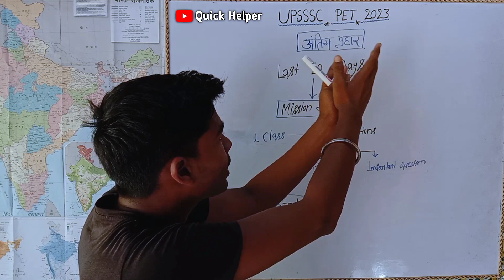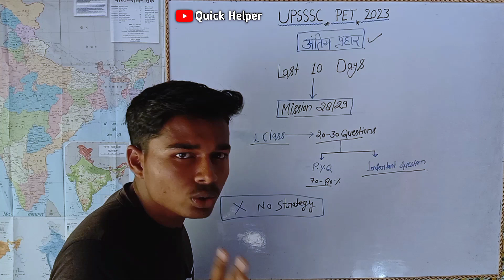UPSSSC PET LAST 10 DAYS PREPARATION | अंतिम प्रहार | MISSION 28/29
नमस्कार दोस्तों,इस Video में मैने बताया है की मैं Last 10 Days में 10 Videos के जरिए से कैसे आप लोगो को UPSSSC PET 2023 के QUESTIONS की PRACTICE कराऊंगा तो दोस्तों अगर आप हमसे 10 Days तक जुड़े रहते है तो आप upsssc pet 203 में अच्छा खासा Score कर सकते हैं |

UPSSSC PET 2023🎯 अंतिम प्रहार(Mission 28/29) :-

🔎upsssc pet
🔎upsssc pet 2023
🔎upsssc by dev sir
🔎upsssc hindi by dev sir
🔎pet exam ki taiyari
🔎pet ki taiyari kaise kare
🔎upsssc pet practice paper
🔎pet exam last 10days taiyari
🔎upsssc pet ki taiyari kaise kare
🔎upsssc pet exam date postponed
🔎pet ki taiyari kaise kare 2023
🔎upsssc pet hindi class 2023
🔎upsssc pet
🔎upsssc pet 2023 notification
🔎upsssc pet preparation strategy

X(Twitter)